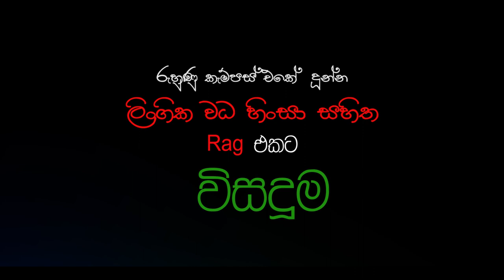Ruhuna Campus rag - BuddyPoddy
A University Student From The University Of Ruhuna Sri Lanka revealed his experience about the brutal Rag and torture he faced by the psychopaths at Sri Lankan Universities. Also, he revealed how he abused by the University Adult Students on Ruhuna. He came in front of the media channels and revealed his sad full tragedy